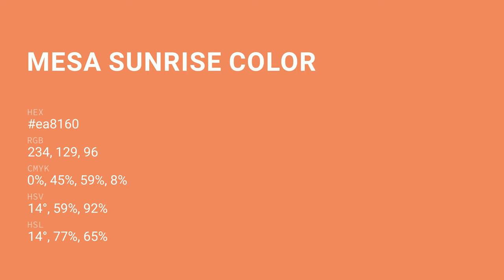Mesa Sunrise color ea8160 hex Cool Brown color ea8160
What color is Mesa Sunrise ? ea8160 hex, Cool Brown color ea8160

Hex ea8160 Color Code is also known as Mesa Sunrise color

Hex ea8160 Color code in RGB color code model is created after adding 91.76% red color, 50.59% green color and 37.65% blue color.
Hex ea8160 Color code in CMYK color (process color) code model is generated after subtraction of 0% cyan, 45% magenta, 59% yellow, 08% black.